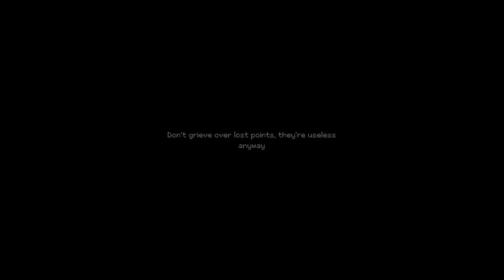INDIKA - Barn(Level 8) | NO CUTSCENES